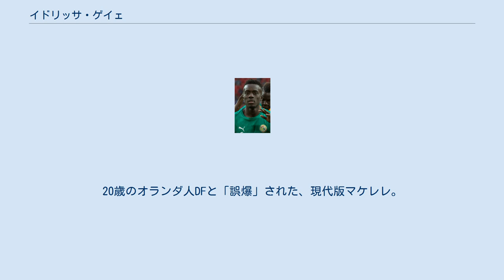イドリッサ・ゲイェ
イドリッサ・ガナ・ゲイェ（Idrissa Gana Gueye, 1989年9月26日 - ）は、セネガル・ダカール出身のサッカー選手。
パリ・サンジェルマンFC所属。
 2016年8月2日、所属していたアストン・ヴィラFCの2部降格に伴い、エヴァートンFCへ移籍することが発表された。
契約は2020年までとなっている。
エヴァートンはゲイェを獲得するため、契約解除金の710万ポンドを用意したとのこと。
エヴァートンではスタメンとして3シーズン活躍し、2016-17シーズンにはシーズン通してのタックル数176回を記録し、エンゴロ・カンテの157回を上回りタックル数でプレミアリーグ1位となった。
 2019年7月30日、リーグ・アンのパリ・サンジェルマンFCと2023年6月30日までの4年契約を結んだ。
 ^ エヴァートン、アストン・ヴィラからセネガル代表MFを獲得. Goal.com 2016年12月25日 ^ 中盤を牛耳るゲイェ。
20歳のオランダ人DFと「誤爆」された、現代版マケレレ。
 YAHOO!ニュース 2019年10月2日 ^ Idrissa Gueye s'engage avec le Paris Saint-Germain jusqu'en 2023Site officiel du Paris Saint-Germain 2019年7月30日